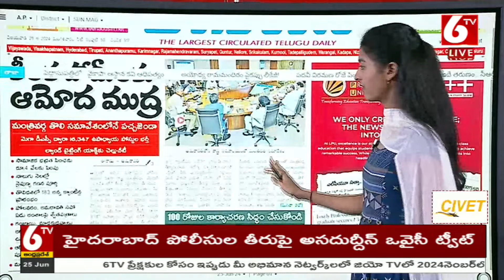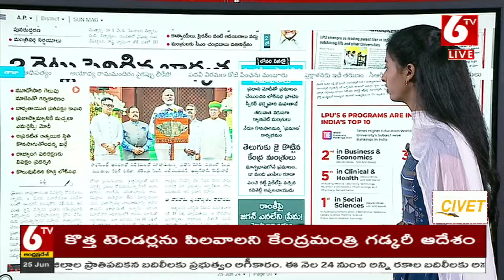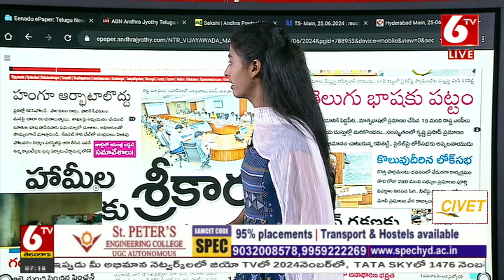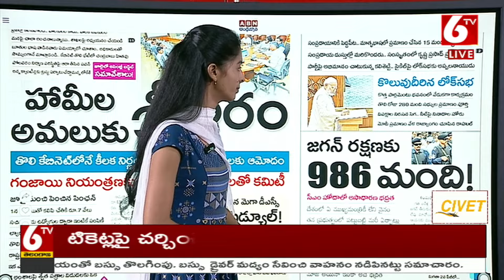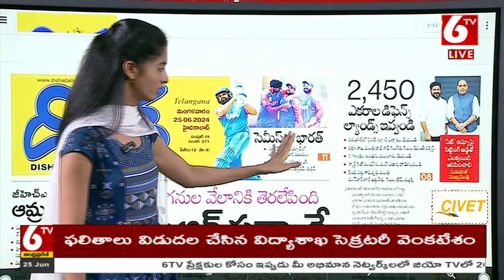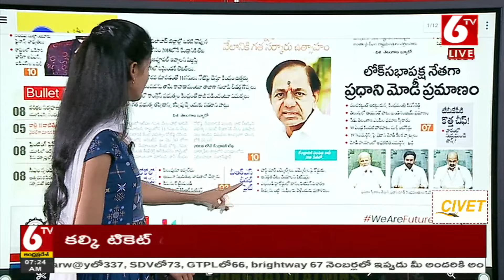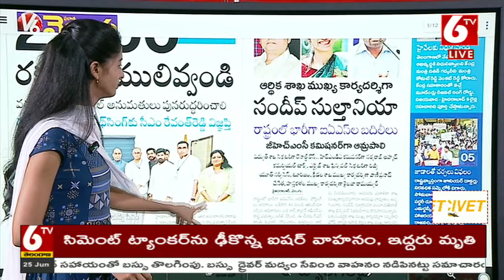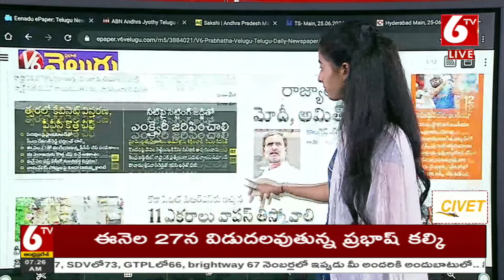LIVE : Morning News | ఈరోజు ముఖ్యాంశాలు | Today News Paper | 25-06-2024 | 6TV